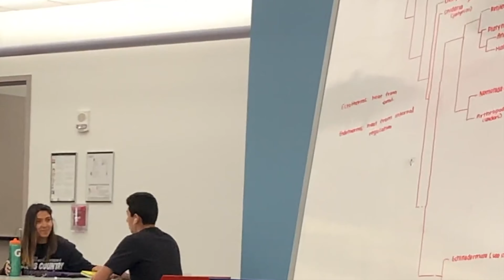CAN YOU WATCH MY STUFF?? (Social experiment)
We pranked some students asking them to watch my stuff while my friend goes and finesses the bag.